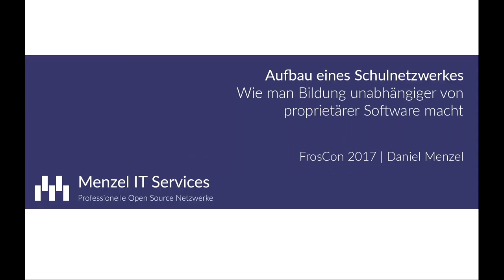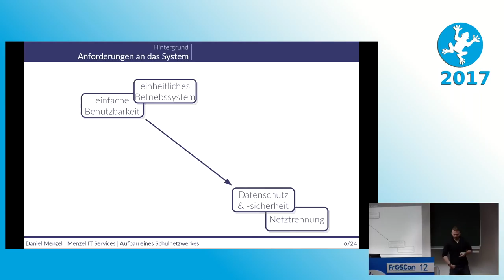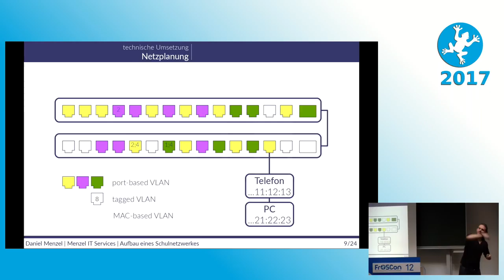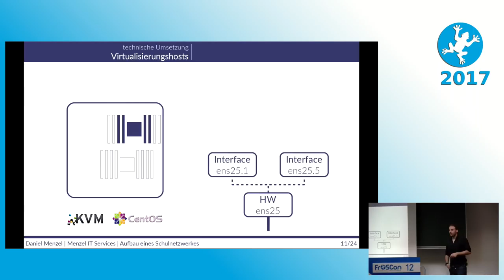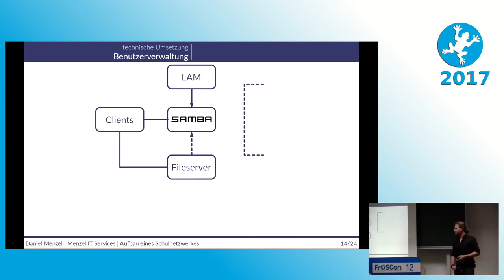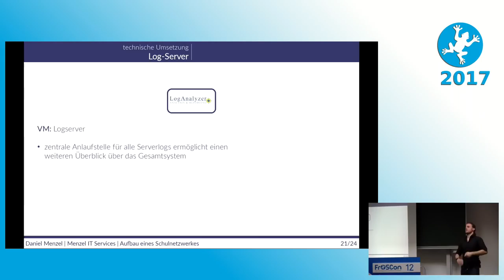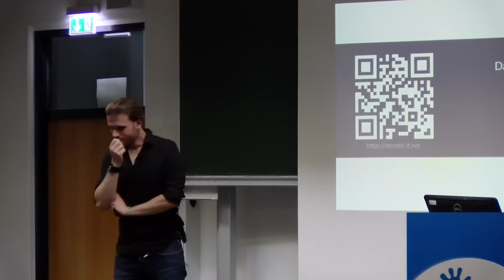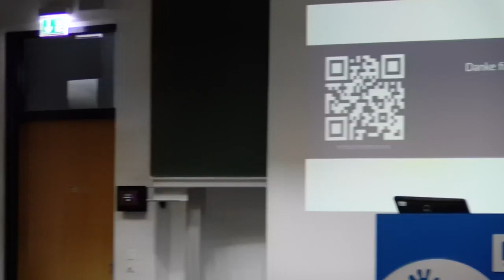2017 Aufbau eines Schulnetzwerkes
Wie man Bildung unabhängiger von proprietärer Software macht

Auch unter Verwendung von ausschließlich OpenSource-Software ist es möglich, eine Schule inklusive Verwaltung zu betreiben - von der Firewall über zentrale Benutzerverwaltung bis zur Telefonie und automatischen Installation von Computern. Übertragen lässt sich das Beispiel auch auf andere Organisationen.

Daniel Menzel